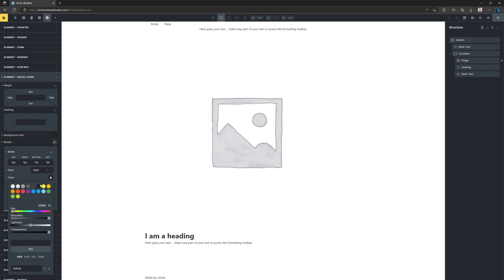How To Change Default Social Icons Border Bricks Builder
My Specs
Computer
64 GB Kingston FURY Beast RGB DDR5-5600